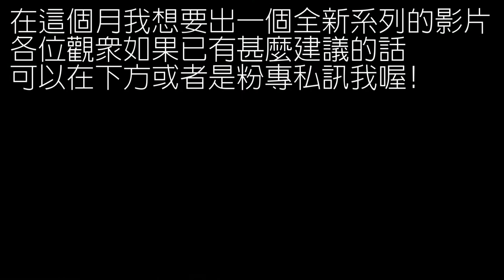Batik Air(巴澤航空) CGK(雅加達)-TPE(桃園) ID7624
詳細資料:
航空公司:Batik Air(印尼巴澤航空)
航線:CGK(印尼雅加達)-TPE(台灣桃園)
班號:ID7624
機型:Boeing737-9GP(ER)
飛機註冊碼:PK-LBJ
塗裝:
備註:
在這個月我想要出一個全新系列的影片如果各位觀眾有甚麼建議的話可以在下方或是粉專私訊我喔!

2020/9/1